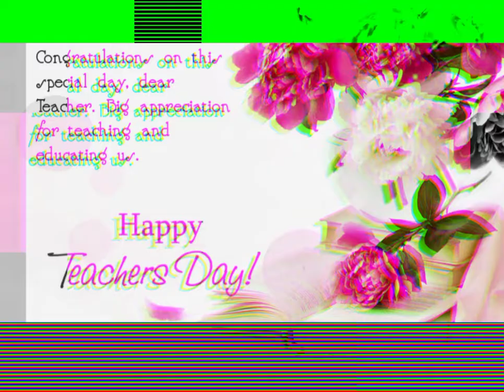5 September 2022 Happy teacher day#viral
Happy Teacher day special

shayari thank you all teacher
 and main character of dr. sorbopolli radha krishna...
hum apko dil se respect karte hain

thank you all of them